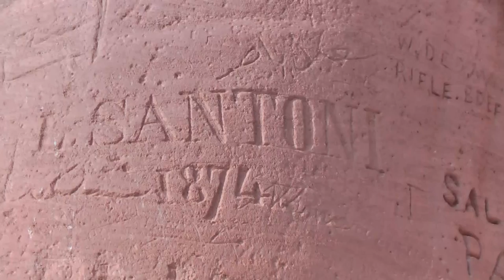Abu Simbel complex is part of the UNESCO World Heritage Site known as the "Nubian Monuments”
In convoy under military escort to Abu Simbel, a few hours drive through the desert.

The Abu Simbel temples are two massive rock temples in Abu Simbel in Nubia, southern Egypt. They are situated on the western bank of Lake Nasser, about 230 km southwest of Aswan (about 300 km by road). The complex is part of the UNESCO World Heritage Site known as the "Nubian Monuments”  which run from Abu Simbel downriver to Philae (near Aswan). The twin temples were originally carved out of the mountainside during the reign of Pharaoh Ramesses II in the 13th century BC, as a lasting monument to himself and his queen Nefertari, to commemorate his alleged victory at the Battle of Kadesh. However, the complex was relocated in its entirety in 1968, on an artificial hill made from a domed structure, high above the Aswan High Dam reservoir. The relocation of the temples was necessary to avoid their being submerged during the creation of Lake Nasser, the massive artificial water reservoir formed after the building of the Aswan High Dam on the Nile River. Construction of the temple complex started in approximately 1264 BC and lasted for about 20 years, until 1244 BC. Known as the "Temple of Ramesses, beloved by Amun" it was one of six rock temples erected in Nubia during the long reign of Ramesses II. Their purpose was to impress Egypt's southern neighbors, and also to reinforce the status of Egyptian religion in the region. Historians say that the design of Abu Simbel expresses a measure of ego and pride in Ramesses II. With the passage of time, the temples fell into disuse and eventually became covered by sand. Already in the 6th century BC, the sand covered the statues of the main temple up to their knees. The temple was forgotten until 1813, when Swiss orientalist Jean-Louis Burckhardt found the top frieze of the main temple. Burckhardt talked about his discovery with Italian explorer Giovanni Belzoni, who travelled to the site, but was unable to dig out an entry to the temple. Belzoni returned in 1817, this time succeeding in his attempt to enter the complex. A detailed early description of the temples, together with contemporaneous line drawings, can be found inEdward William Lane's Description of Egypt (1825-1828).Tour guides at the site relate the legend that "Abu Simbel" was a young local boy who guided these early re-discoverers to the site of the buried temple which he had seen from time to time in the shifting sands. Eventually, they named the complex after him. n 1959 an international donations campaign to save the monuments of Nubia began: the southernmost relics of this ancient human civilization were under threat from the rising waters of the Nile that were about to result from the construction of the Aswan High Dam. One scheme to save the temples was based on an idea by William MacQuitty to build a clear fresh water dam around the temples, with the water inside kept at the same height as the Nile. There were to be underwater viewing chambers. In 1962 the idea was made into a proposal by architects Jane Drew and Maxwell Fry and civil engineer Ove Arup. They considered that raising the temples ignored the effect of erosion of the sandstone by desert winds. However the proposal, though acknowledged to be extremely elegant, was rejected. The salvage of the Abu Simbel temples began in 1964 by a multinational team of archeologists, engineers and skilled heavy equipment operators working together under the UNESCO banner; it cost some $40 million at the time. Between 1964 and 1968, the entire site was carefully cut into large blocks (up to 30 tons, averaging 20 tons), dismantled, lifted and reassembled in a new location 65 meters higher and 200 meters back from the river, in one of the greatest challenges of archaeological engineering in history. Some structures were even saved from under the waters of Lake Nasser. Today, thousands of tourists visit the temples daily. Guarded convoys of buses and cars depart twice a day from Aswan, the nearest city. Many visitors also arrive by plane, at an airfield that was specially constructed for the temple complex. The complex consists of two temples. The larger one is dedicated to Ra-Harakhty, Ptah and Amun, Egypt's three state deities of the time, and features four large statues of Ramesses II in the facade. The smaller temple is dedicated to the goddess Hathor, personified by Nefertari, Ramesses's most beloved of his many wives.The temple is now open to the public.